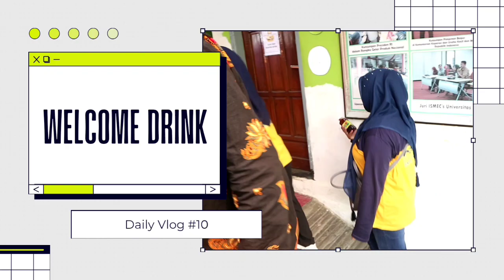Kunjungan Industri Dari Kader Posyandu Desa Sanggara Agung Kecamatan Socang Bangkalan Madura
Bagus Agriseta Mandiri
Merupakan Salah Satu Pioneer Industry Pengolahan Buah Apel  Skala  Ukm Dan Wisata Edukasi Umkm Di Kota Batu,Yang Bertujuan Memperkenalkan Beberapa Sentra Pengolahan Buah Dan Sayur Menjadi Produk Oleh Oleh Khas Yang Tidak Hanya Enak Namun Juga Dan Berkualitas.Selain Itu Kami Juga Menawarkan Beberapa Kegiatan Wisata Edukasi Seperti Kunjungan Industry,Pelatihan Pengolahan Buah Dan Wisata Petik Di Kebun Apel, Jeruk, Jambu Kristal, & Buah Strawberry Serta Kegiatan Magang Kerja/Pkl/Prakerin Dari Smk Atau Mahasiwa Mahasiswi  Program Keahlian Agribisnis Pengolahan Hasil Pertanian Dan Ilmu Teknologi Pangan
Yang Berlokasi Di Jalan Kopral Kasdi No 2 Bumiaji Kecamatan Bumiaji Kota Wisata Batu Jawa Timur

CHANNEL KAMI

Informasi
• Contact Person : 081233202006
• Instagram  : Bagus Agriseta Official